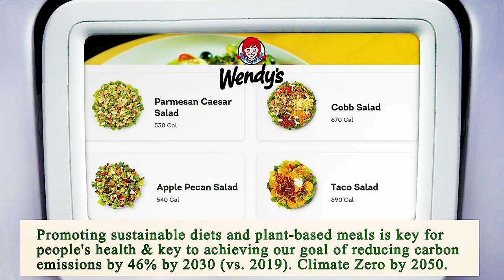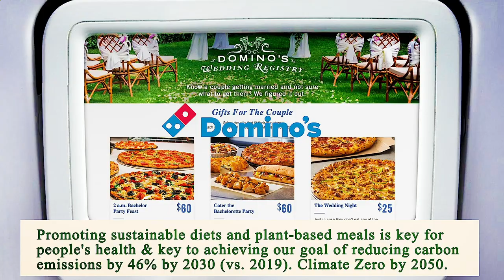Close to Me Restaurants Manhattan 10001 NY, New York County, New York, United States